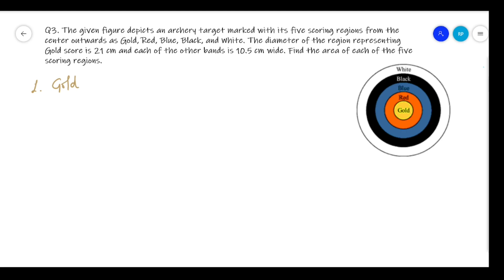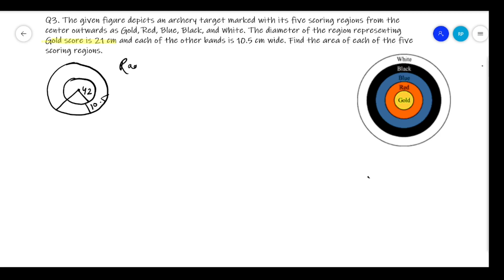class 10th Ex12.1 Q3 || Chapter-12 Area Related to Circles || NCERT || Cbse || in hindi || by Ruchi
In this video I have taught

Timecodes
0:00 - Introduction
1:41 - Area of Gold region
5:03 - Area of Red region
8:28 - Area of Blue region
12:14 - Area of Black region
15:40 - Area of White region

If you understood everything that I have explained in this video then like this video.

About Myself
Hi everyone My name is Ruchi Pundora. I have created this channel so I can share my knowledge with everyone.
I'm still studying and the thing I noticed that some teachers assume that we know the basics and they teach according to that but some students get left behind
That's why my teaching method is very different I teach according to the student. Since I can't know every one of you personally
so, I teach the basics also so no one would be left behind. 💕